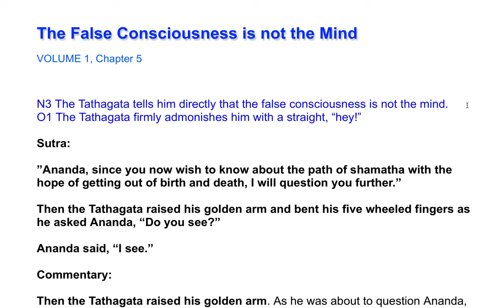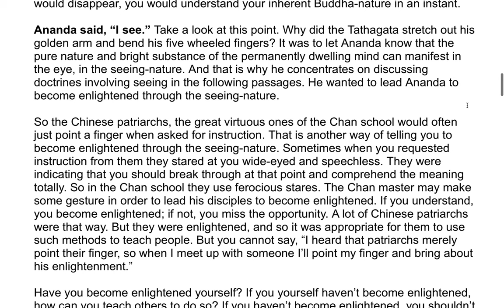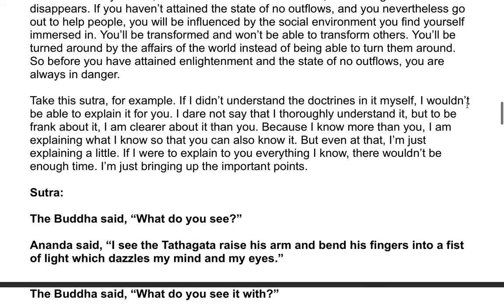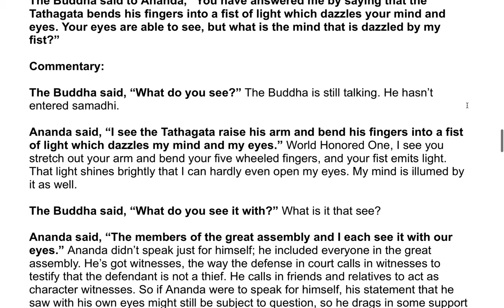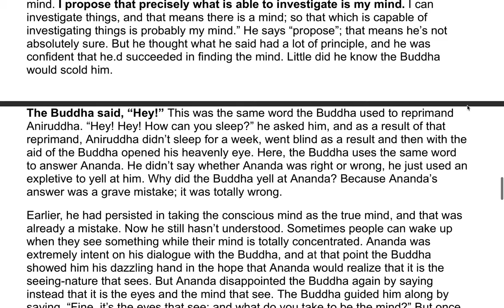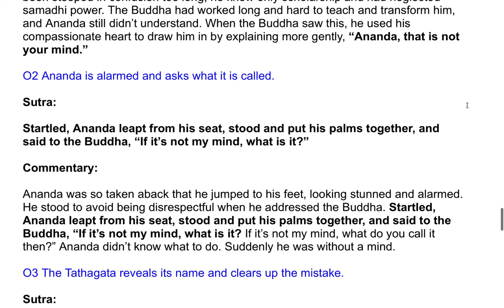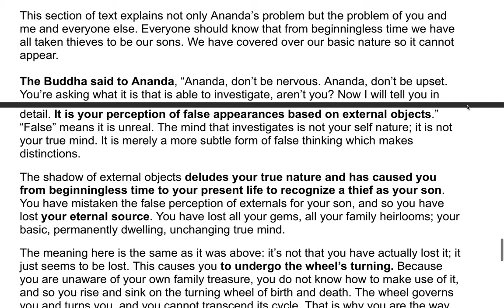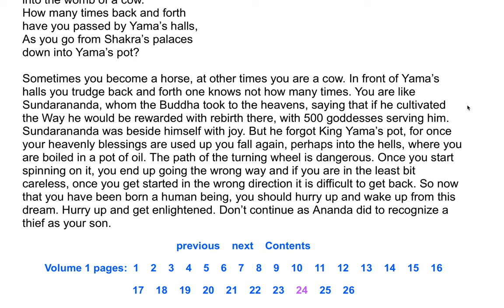The Shurangama Sutra| A Commentary by the Venerable Master Hsuan Hua 31